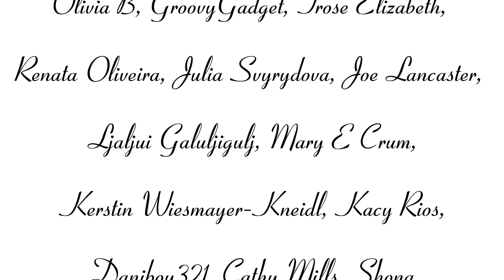FIRST REACTION to ANGELINA JORDAN - AGT Audition Reaction (Bohemian Rhapsody - Queen)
Today I am reacting to Angelina Jordan's audition on Americans got talent! I am blown away by her talent at just 15 years old!! Cannot believe it!